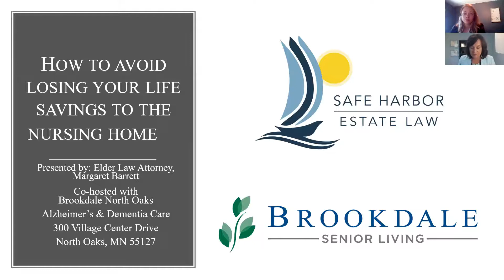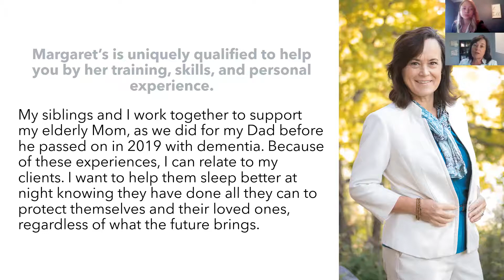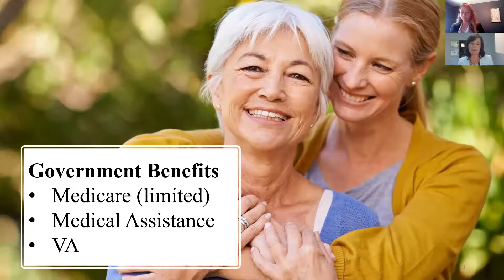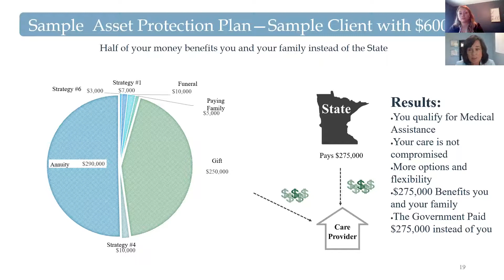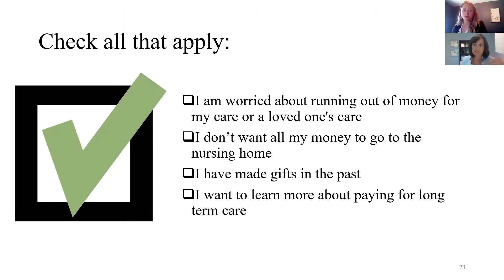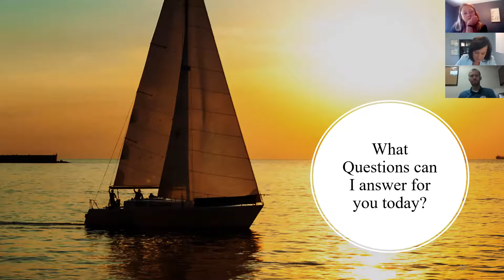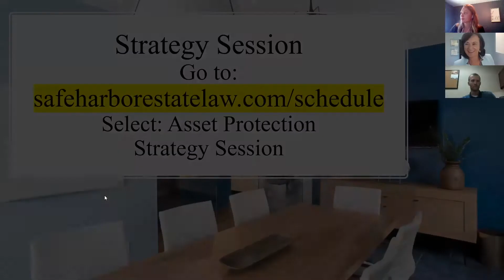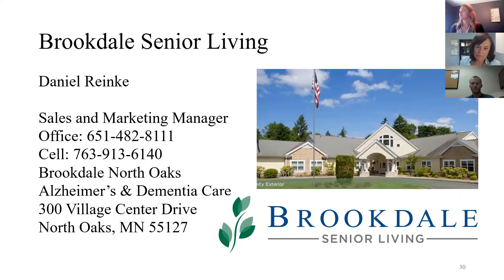How To Avoid Losing Your Life Savings To The Nursing Home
If you or a loved one need expensive long term care, it can feel like being lost in a foreign land where you don’t speak the language. We speak the language and we can help you. If you are stressed about paying for care, worried about having good care options, or want to protect assets, this  Webinar is for you!

Cohosted with Brookdale Senior Living North Oaks
Safe Harbor Estate Planning
3240 Rice Street
Saint Paul, Minnesota 55126